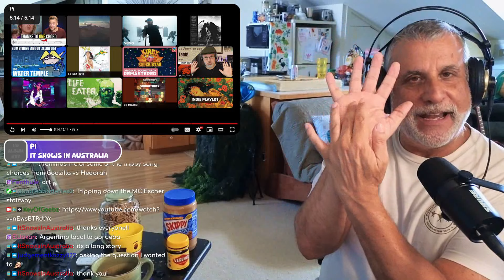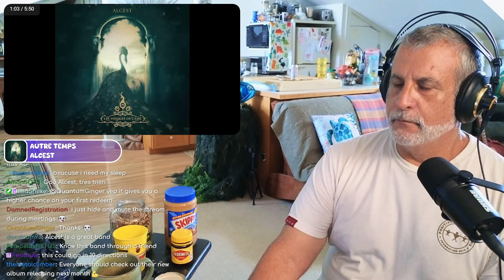Twitch Archive Wheel of Cheese May 6 Pt2 -Video Game and World Music Reaction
🎧HEADSETS (AKG240) I use
00:00 Welcome Back!
01:04 The National - Exile Vilify (from "Portal 2")
10:26 It Snows In Australia - Permutations And Combinations
26:59 Nujabes - World's End Rhapsody
38:31 Infected Mushroom - Becoming Insane
50:25 Alcest - Autre Temps
1:00:08 Sólstafir - Lágnætti
1:13:58 Manuel - Gas Gas Gas (from "Initial D")

🏄 awright!